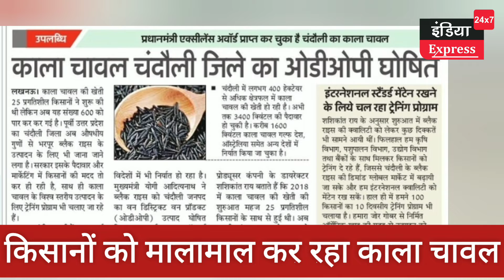काले चावल से मालामाल होंगे किसान। देखिए ये खबर।।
काले चावल से मालामाल होंगे किसान। देखिए ये बड़ी खबर।।